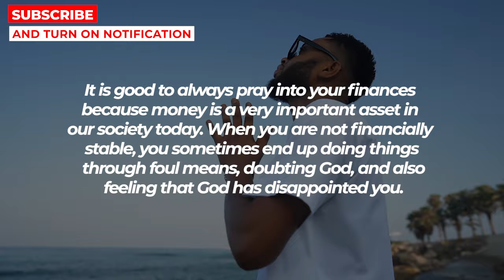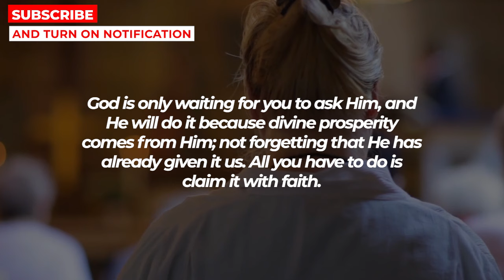GOD WILL GIVE YOU FINANCIAL MIRACLE IN 2 MINUTES | Powerful Prayer For Financial Breakthrough